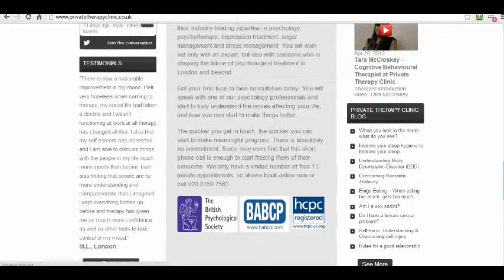west ham tickets